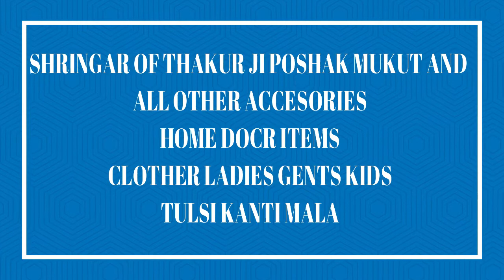Dharmeya !! The Dharm !!